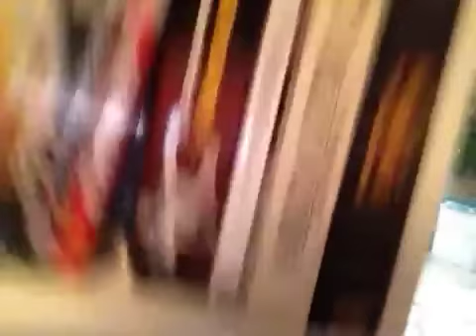I AM LEAVING!!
But you'll still get to see me and my gamez :P

STICKERS!!